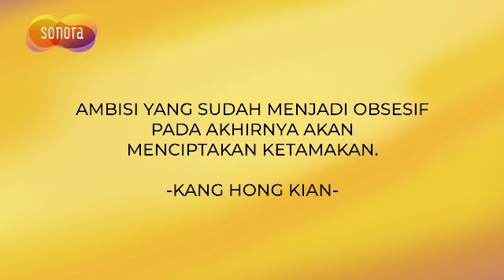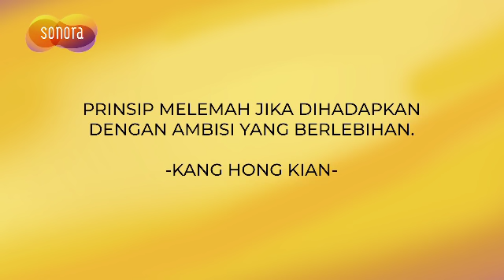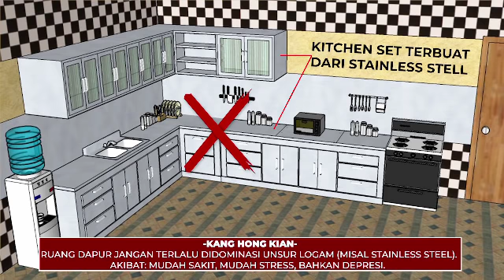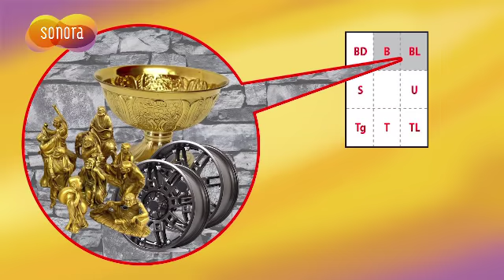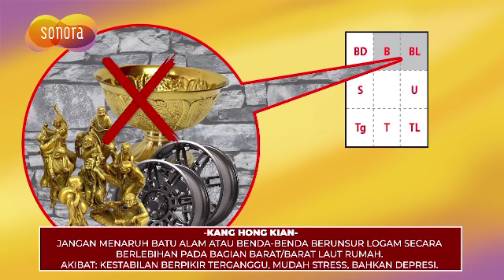OBSESIF BERBAHAYA? - FENG SHUI KANG HONG KIAN 8 Maret 2019